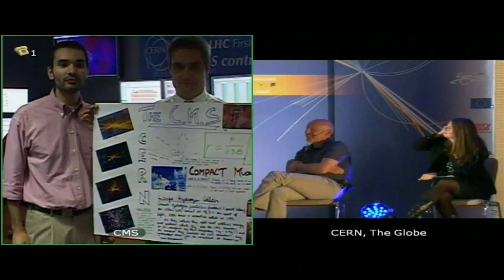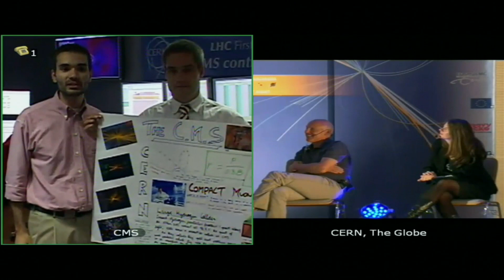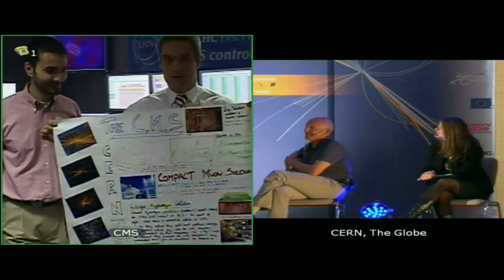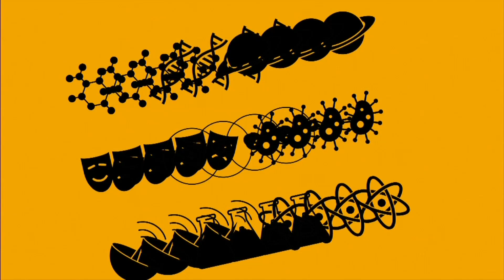CERN roundup of experiments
Connections to all experiments, after having spent the day hosting teen age students in their control rooms, to leanr the job pf physicist. Steve Goldfarg lauches the "CosmoBet" a worldwide bet on finding dark matter.